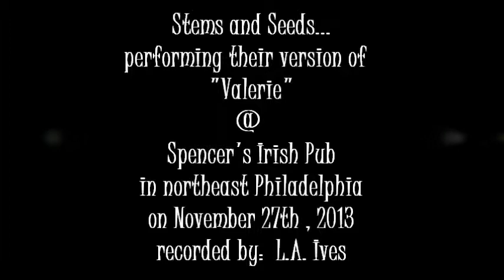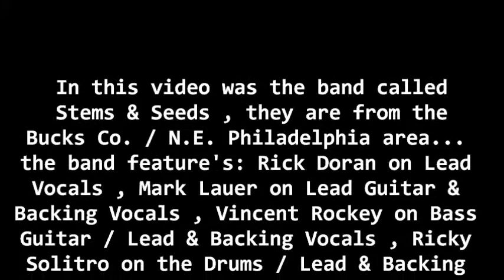Stems and Seeds... doing "Valerie" @ Spencer's Irish Pub on 11-27-13 recorded by L.A. Ives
Valerie... performed by Stems & Seeds from the Bucks Co. / N.E. Philadelphia area , the band feature's: Rick Doran on Lead Vocals , Mark Lauer on Lead Guitar & Backing Vocals , Vincent Rockey on Bass Guitar / Lead & Backing Vocals , Ricky Solitro on the Drums / Lead & Backing Vocals and Krista Doran on Percussion / Lead & Backing Vocals . The video was shot @ Spencer's Irish Pub in northeast Philadelphia on November 27th , 2013 , Spencer's is a cool place to see some live music and get a bite to eat with your favorite beverage... free parking off street parking . *Video Disclaimer... the viewer is reminded that this video was recorded with my "Cheap Ass Freaking FLIP Pocket Camcorder" and does not reflect the actual quality of the bands live performance... it is what it is , so please enjoy it anyway , video footage recorded by: L.A. Ives .